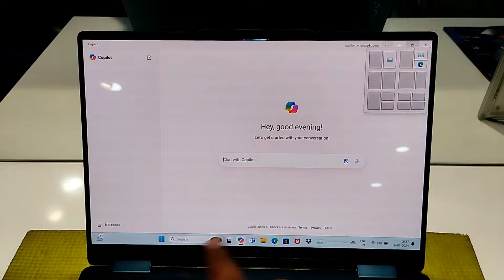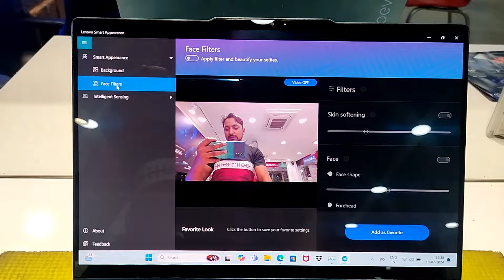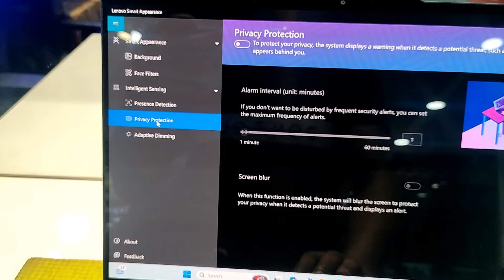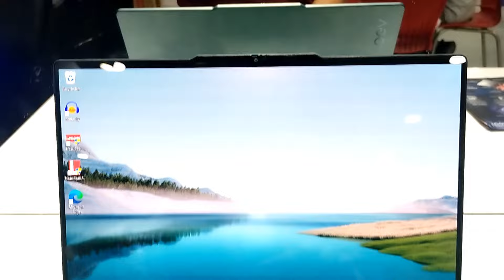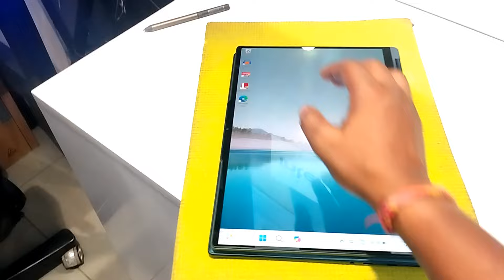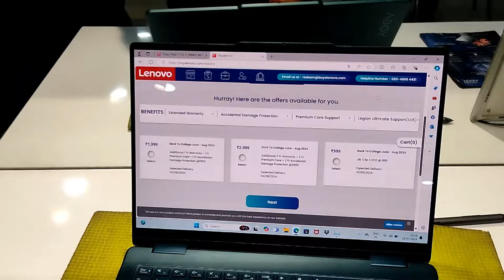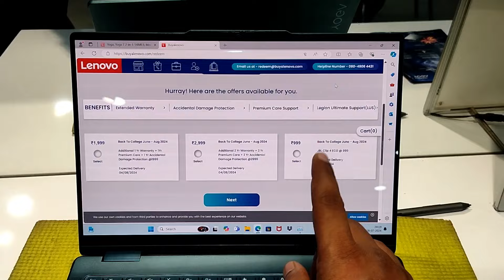Lenovo Yoga 7 ultra 7 processor || 83DJ006YIN || New Yoga touch laptop 2024.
Full specification demo about Yoga 7i touch:-

Processor:-
Intel® Core™ Ultra 7 155H, 16C (6P + 8E + 2LPE) / 22T, Max Turbo up to 4.8GHz, 24MB

NPU:-
Intel® AI Boost integrated in Intel Core™ Ultra processor

Graphics:-
Integrated Intel® Arc™ Graphics

Chipset:-
Intel® SoC Platform

Memory:-
16GB Soldered LPDDR5x-7467

Memory Slots:-
Memory soldered to systemboard, no slots, dual-channel

Max Memory:-
16GB soldered memory, not upgradable

Storage:-
1TB SSD M.2 2242 PCIe® 4.0x4 NVMe®

Storage Support:-
One drive, up to 1TB M.2 2242 SSD

Storage Slot:-
One M.2 2242 PCIe® 4.0 x4 slot

Card Reader:-
microSD Card Reader

Audio Chip:-
High Definition (HD) Audio, Realtek® ALC3306 codec

Speakers:-
Stereo speakers, 2W x2, optimized with Dolby Atmos®, Smart Amplifier (AMP)

Camera:-
FHD 1080p + IR with Privacy Shutter

Microphone:-
2x, Array

Battery:-
Integrated 71Wh

Power Adapter:-
65W USB-C® (3-pin)

Display:-
14" WUXGA (1920x1200) OLED 400nits Glossy / Anti-fingerprint, 100% DCI-P3, 60Hz, Dolby Vision®, DisplayHDR™ True Black 500, TÜV Low Blue Light, Glass, Touch

Touchscreen:-
OGM, 10-point Multi-touch

Keyboard:-
Backlit, English

Touchpad:-
Buttonless glass-like Mylar® surface multi-touch touchpad, supports Precision TouchPad (PTP), 75 x 120 mm (2.95 x 4.72 inches)

Case Color:-
Tidal Teal

Surface Treatment:-
Aluminium Stamping (Anodized with Sandblasting)

Case Material:-
Aluminium (Top), Aluminium (Bottom)

Pen:-
Lenovo® Digital Pen

Dimensions (WxDxH):-
317.72 x 222.13 x 16.64 mm (12.51 x 8.75 x 0.66 inches)

Weight:-
Starting at 1.49 kg (3.28 lbs)

SOFTWARE
Operating System:-

CONNECTIVITY
Ethernet:-
No Onboard Ethernet
WLAN + Bluetooth

Wi-Fi® 6E, 802.11ax 2x2 + BT5.3

Standard Ports:-
1x USB-A (USB 5Gbps / USB 3.2 Gen 1), Always On
2x USB-C® (Thunderbolt™ 4 / USB4® 40Gbps), with USB PD 3.1 and DisplayPort™ 2.1

1x HDMI® 2.1, up to 4K/60Hz

1x Headphone / microphone combo jack (3.5mm)

1x microSD card reader

Security Chip:-
Firmware TPM 2.0

Fingerprint Reader:-
None

Other Security:-
IR camera for Windows® Hello (facial recognition)

Camera privacy shutter

SERVICEBase Warranty

1-year, Courier or Carry-in

Included Upgrade

1Y Premium Care with Onsite upgrade from 1Y Depot/CCI

ACCESSORIESBundled Accessories

None

CERTIFICATIONSGreen Certifications

ENERGY STAR® 8.0

EPEAT™ Gold Registered

ErP Lot 6

ErP Lot 26

RoHS compliant

Other Certifications

Models with 2.8K and WUXGA OLED panel: TÜV Rheinland® Low Blue Light (Hardware Solution)

Intel® Evo™ Platform

Mil-Spec Test

MIL-STD-810H military test passed (21 test items)